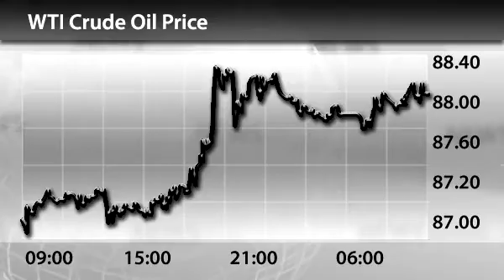InstaForex News 26 November. Oil Prices Mix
InstaForex News 26 November.